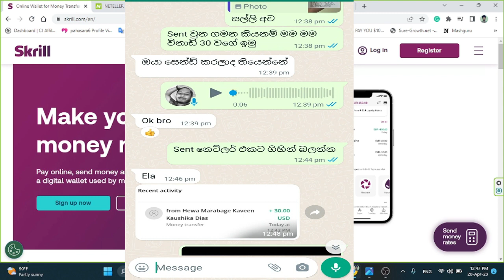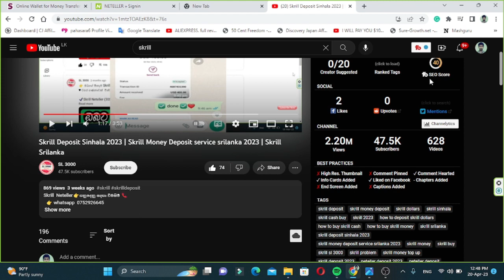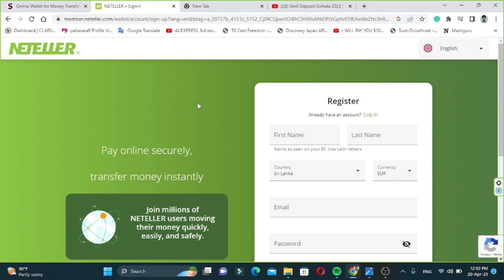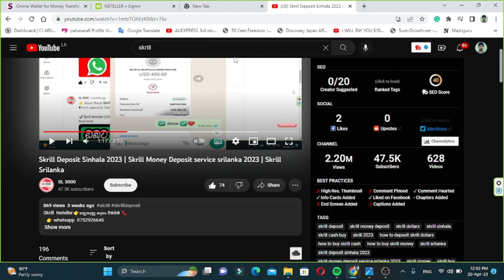How To Buy Skrill Dollars Neteller Dollars Online In sri lanka | Skrill Deposit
skrill Neteller👉ගනුදෙනු සදහා විමසිම් 📞

✔️Skrill ( 10$ Gambling/Non-Gambling)
✔️Bitcoin (10$ සිට Coinbase )
✔️Binary Direct Deposit (10$ minimum )
✔️Cryptocurrency(USDT/BTC ඇතුලු ඕනෑම වර්ගයක්)(10$ minimum )
🧑‍✈‍ඔබගේ $ අවශ්‍යතාවන් සදහා Sl 3000 තෝරාගත යුත්තේ වන්නෙ ඇයි

👉වසර ගණනාවක් පුරා 🇱🇰 තුල අංක 01 සේවාව සහ විස්වාසවන්තව ගනුදෙනු සිදුකිරිමට හැකිවම
👉 Recommendation තුලින් ගෙඩ නැගුනු සේවාවක් විමයි.

In this video I am going to show you how to buy Skrill Dollars Neteller Dollars Online In sri lanka and Also If you need do trade like expert option binary Forex like that trading websites you have to use skrill or neteller dollars so to day i will show you how to buy skrill neteller dollars